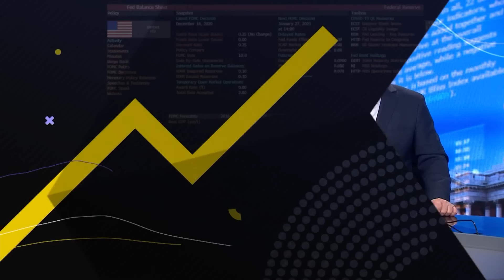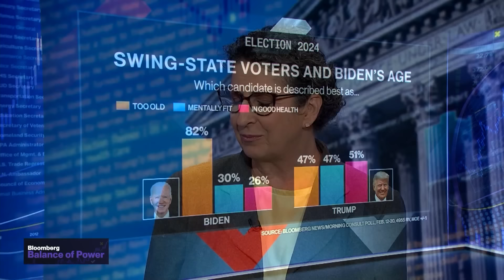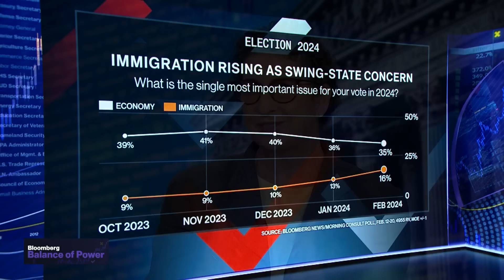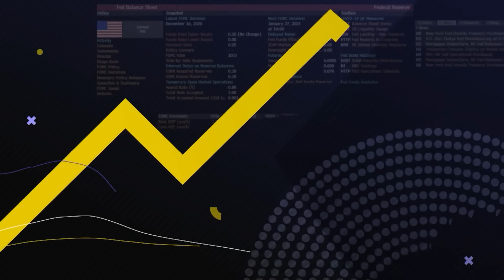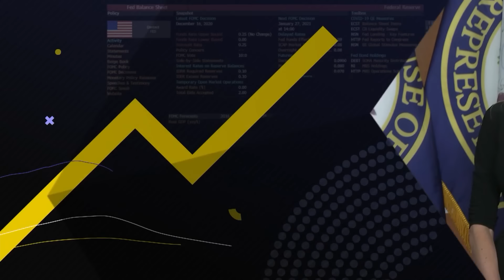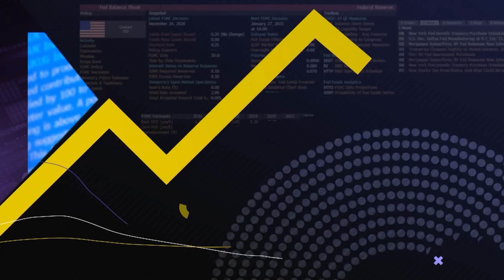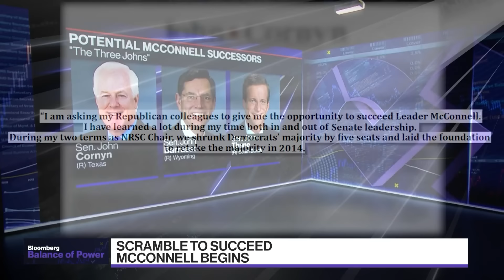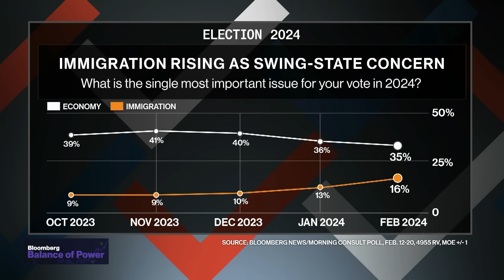House Passes Short-Term Spending to Avert Government Shutdown | Balance of Power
"Balance of Power" focuses on the intersection of politics and global business. On the show today, Democratic Senator of Illinois, Dick Durbin shares his view on Speaker Johnson not putting the Foreign Aid Bill onto the House floor, and who he thinks will bring the greatest chance of bipartisanship as the next GOP leader now that Senator Mitch McConnell announced he will step down. New York Republican Representative, Nicole Malliotakis, discusses the House passing a short-term spending bill to avoid a government shutdown and shares her insight if this two week period will be enough time to get bills passed.